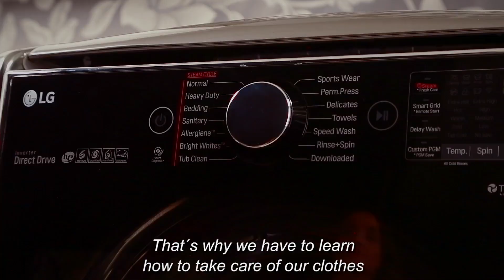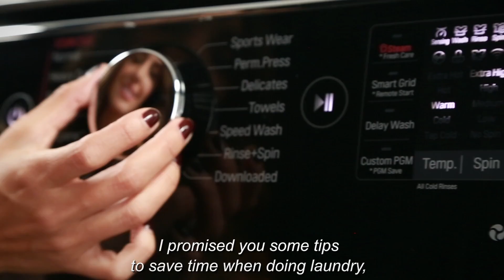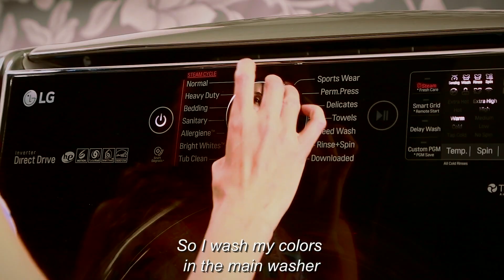LG TWINWash™ Washing Machine: Influencer Video / Olivia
The LG TWINWash™ Suite gives you the power to do large loads of laundry in the top washer, while running smaller loads in the pedestal washer below.